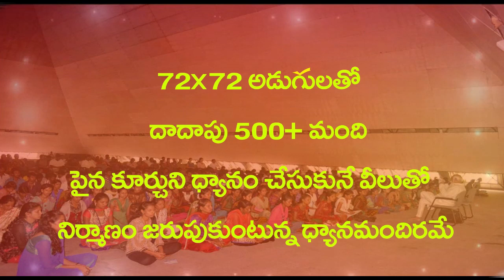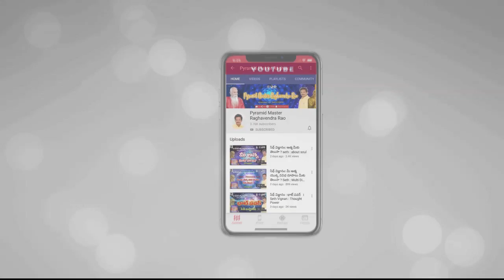ధ్యానం ఒక్కోసారి కుదరదు ఎందుకు?why some times can't do Meditation?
Books was written:
1. seth mahagnanam 2. seth maha pravachanalu, 3. budduni hrudayam nundi.